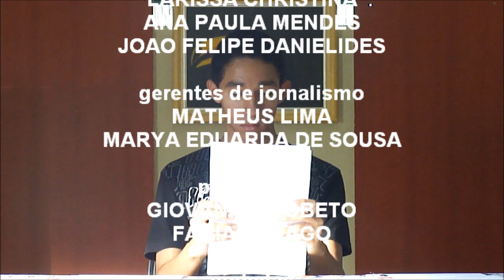RDD RURAL e RADAR MT [TV RDD] - 28/05/11 | Edições 115 e 116